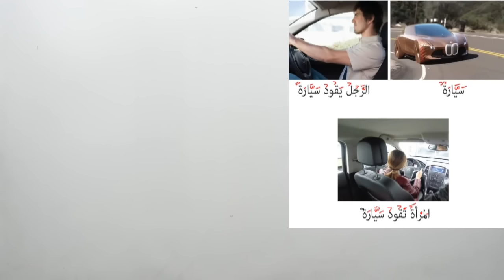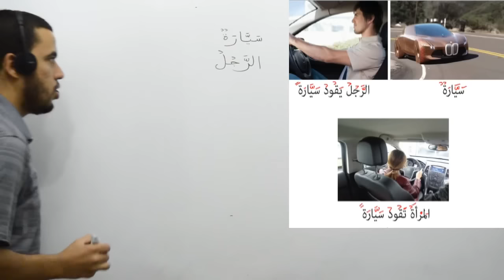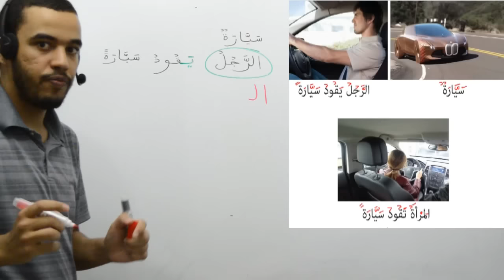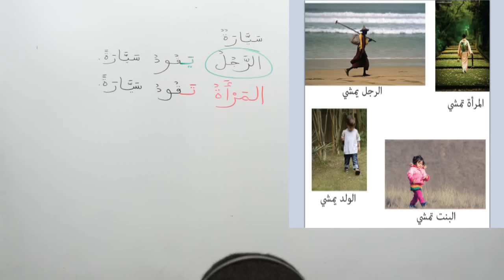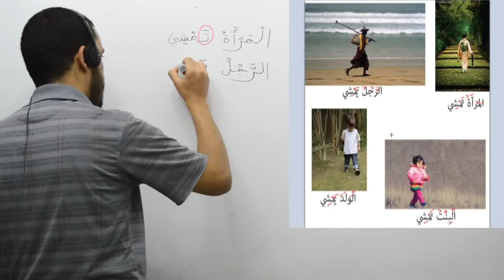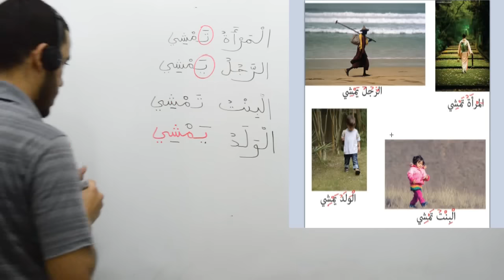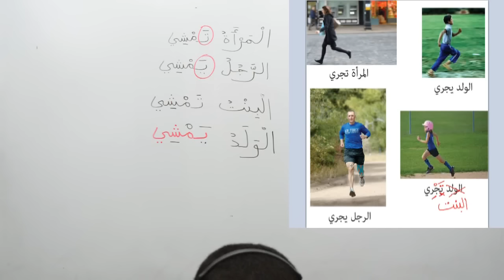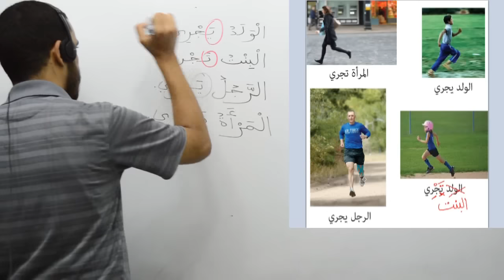Langue arabe, cours 7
Cours 7 de la langue arabe